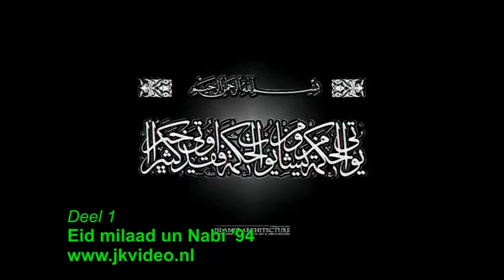Eid milaad un Nabi'94 Deel 1